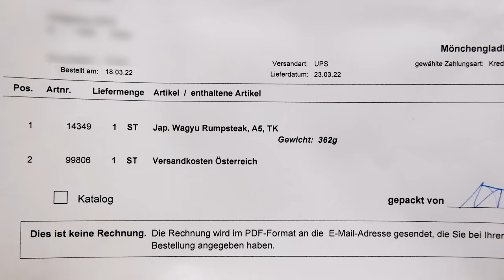10 000 MEALWORMS VS JAPANESE WAGYU BEEF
The time when the mealworms eat better than me has come. I fed them Japanese Wagyu steak, not once, but two times. Surprisingly they liked the regular raw steak more. This golden wagyu steak eaten by mealworms time lapse features a lot of macro shots, because I know you like them :)
I also added some extra time lapses, to make it into a compilation, such as mealworms eating cigarettes, pizza, and donut.

1. Road Less Traveled - The David Roy Collective
2. Antionetta - Boreís
3. Snowflake - Borrtex
4. Sneakers - Aves